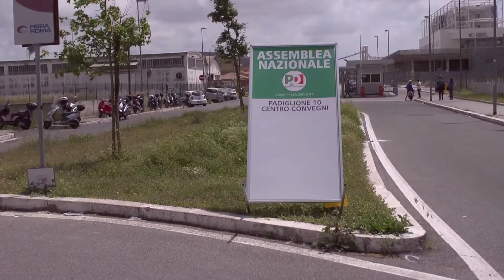What is left? - Trailer Ufficiale HD ITA (AlwaysCinema)